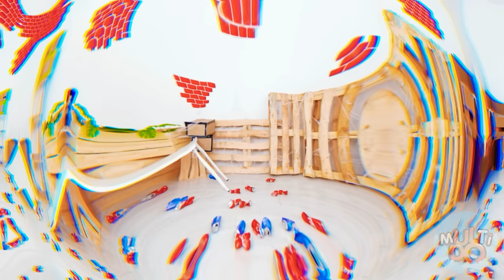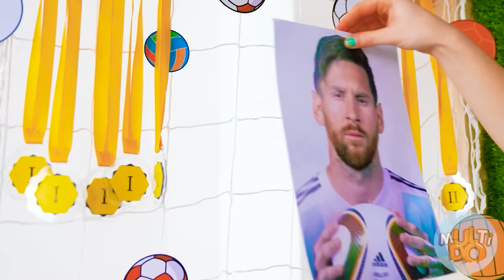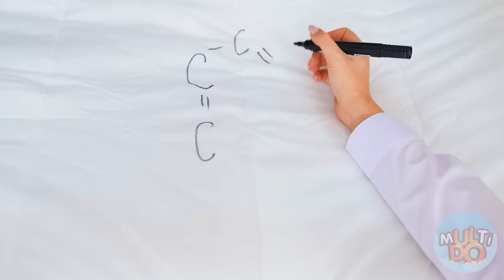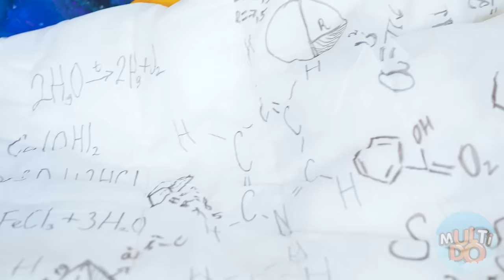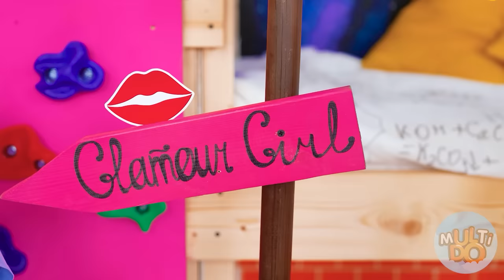We Build a Bunk Bed For Triplets by Multi DO Challenge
Write in the comments which of today's heroines you liked more. Stay with us, it will be cool!